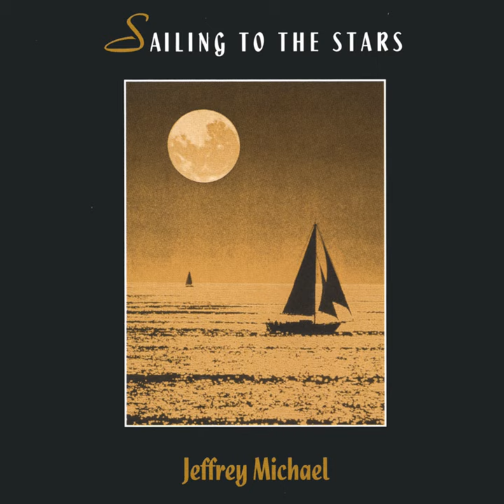Chariots of Fire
Chariots of Fire · Jeffrey Michael

Sailing to the Stars